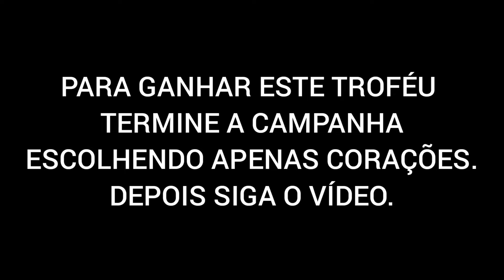THE DARK PICTURES ANTHOLOGY:MAN OF MEDAN | Troféu Sim, senhora, capitã | Atributo arrogante da Fliss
Troféu Sim, senhora, capitã - Desbloqueou o atributo "Arrogante" da Fliss